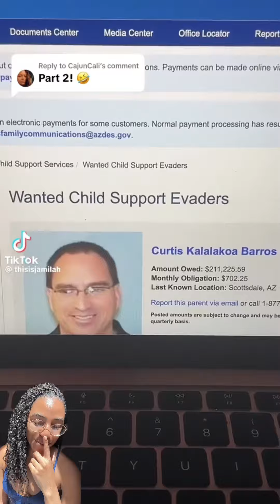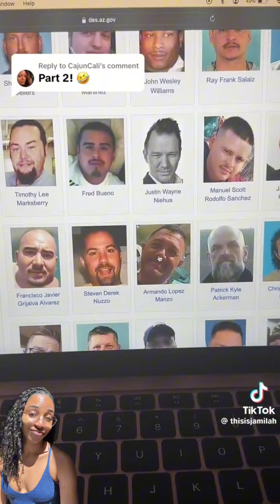Woman Finds Registry of Child Support Evaders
Today we're talking about child support, specifically, back child support. A woman on a viral tiktok found a site that shows all of the parents that did not terminate their child support agreement and are now on the run. To no surprise to anyone, the vast majority of these parents are men. As a childfree millennial woman, I encourage everyone who is dating, especially if you're dating men, to search their state registry to see if a familiar name shows up. A huge part of decentering men while dating is the ability to get all of the uncomfortable information so you can make a good decision.

0:00 this is brilliant!
1:31 use this to vet the people you date
3:55 take your time when dating. PLEASE.